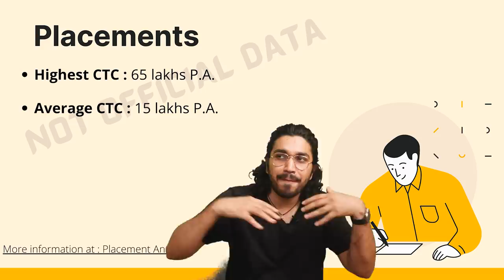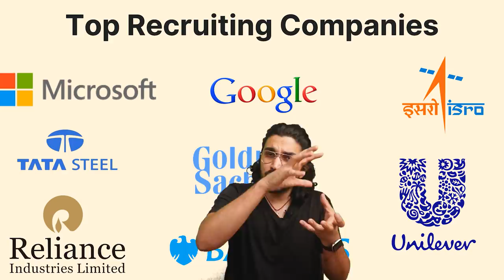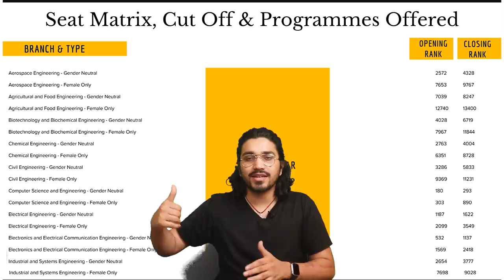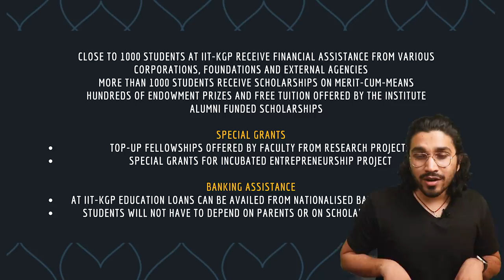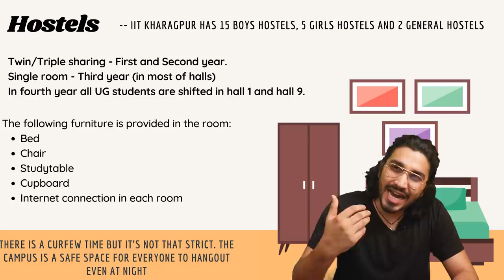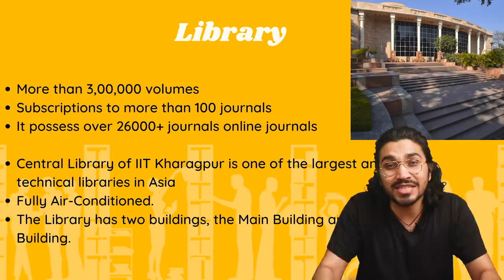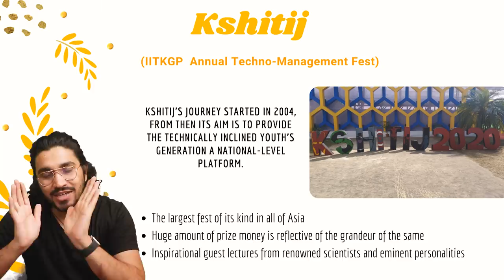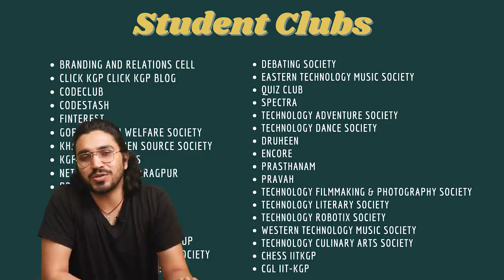IIT Kharagpur | College Review | All about IIT Kharagpur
Credits to IIT Kharagpur Students for helping